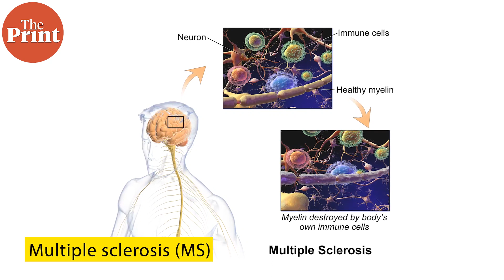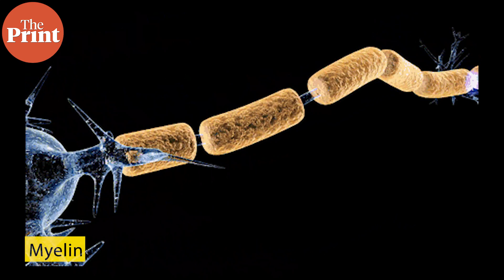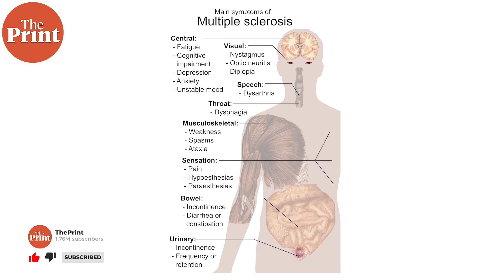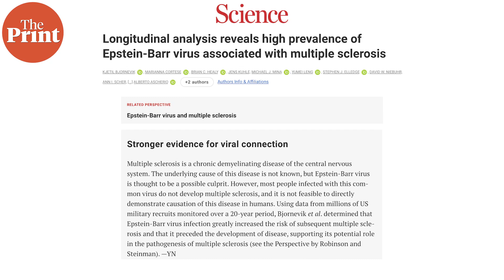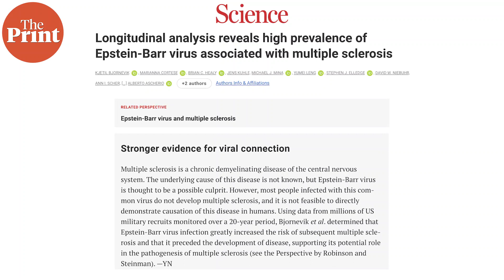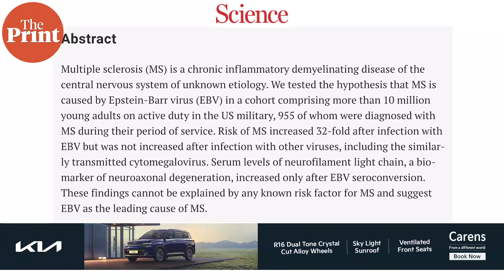A common herpes virus is found behind debilitating, incurable autoimmune disease multiple sclerosis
Researchers in USA and Europe have released the largest study that investigated the cause of multiple sclerosis (MS). Their findings, taken over 20 years from over 10 million military recruits, show strong evidence that the commonly found herpes virus, the Epstein-Barr virus (EBV), causes MS. ThePrint’s Sandhya Ramesh explains.

Supplementary reading: Longitudinal analysis reveals high prevalence of Epstein-Barr virus associated with multiple sclerosis